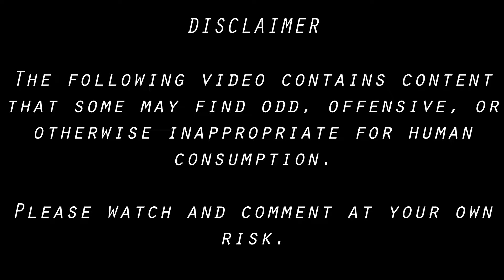Owl Drops Knowledge - How the Jazz Might've Secured Their Future and NBA Playoffs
With a 4-3 series win over the Los Angeles Clippers, the Utah Jazz might've finally convinced Gordon Hayward to stay. But what comes next is a taunting task for any team: stopping the Golden State Warriors. Also a look at the other matchups throughout the NBA Playoffs.